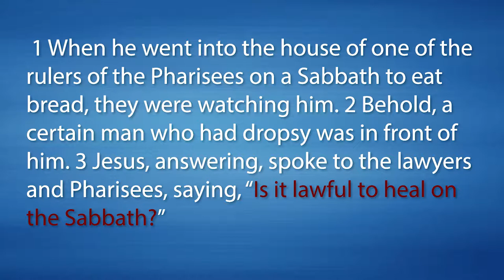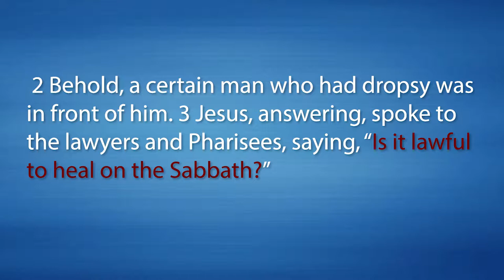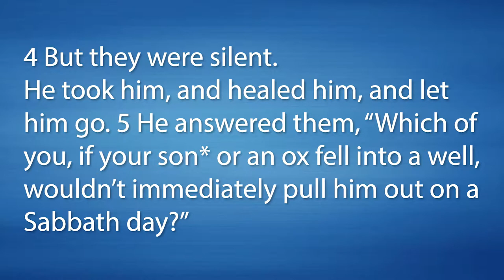Luke 14:1-6 Healing on the Sabbath, at a Pharisees House